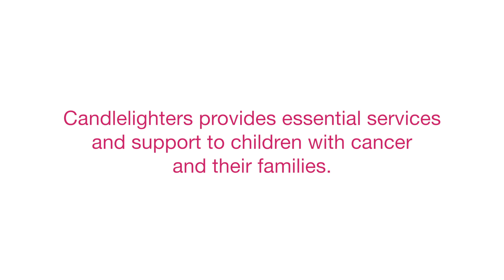York 10K run for Childrens Cancer charity, Candlelighters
Thank you to all those who helped us to raise thousands of pounds for children with cancer and their families.